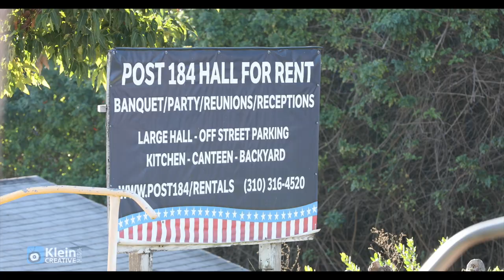Brett P Reistad, National Commander Visits Post 184 V2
Produced by: Klein Creative Media

About Klein Creative Media:
Klein Creative Media is a video production company in the heart of the South Bay. Located in Redondo Beach, KCM can provide a variety of video services from the Beach to the Valley! Our custom videos include introductory videos, explainers, how-to videos, real estate videos, keepsake videos, and testimonials!